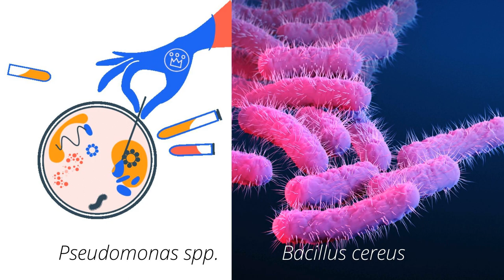CÓMO PREPARAR EL LIXIVIADO* DE HUMUS DE LOMBRIZ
En este vídeo te enseño a preparar el lixiviado de humus de lombriz de una manera súper didáctica.

Bibliografía consultada:

Jayakumar P y Natarajan S. 2012. Microbial diversity of vermicompost bacteria that exhibit useful agricultural traits and waste management potential. Springer. 1:26.

Palacios A,  Granados A,  Soto M, Flores E. 2020.Composición mineral de lixiviados (biofertilizante) de lombriz roja californiana. TECNOCIENCIA CHIHUAHUA, 14 (3): pag 166-182.

Rodríguez-Fernández, P. 2017. Impacto del lixiviado de humus de lombriz sobre el crecimiento y productividad del cultivo de habichuela (Vigna unguiculata L. Walp) .Ciencia en su PC, №2, abril-junio.

Zamora K, Castro L, Wang A, Arauz L, Uribe L. 2017. Uso potencial de lixiviados y tés de vermicompost en el control del ojo de gallo del cafeto Mycena citricolor. Agronomía Costarricense, 41 (1): 33-51.

Me ayudas en exceso, compartiendo esté tipo de contenido.